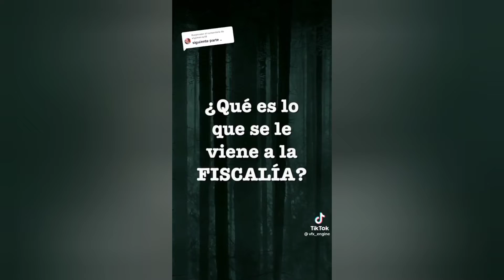QUE PASO CON DEBANHI? 😥😱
sale a reducir este vídeo donde la Fiscalía puede editar videos del motel nueva Castilla y Alcosa con tal de que no den con el sospechoso o quién es el culpable de la muerte de DEBANHI